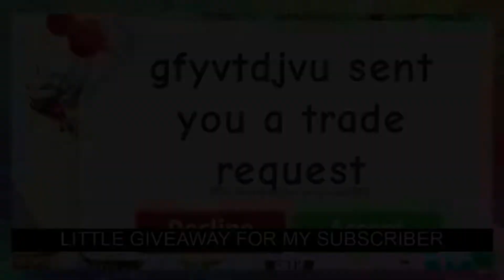WATER WALKING POTION can get this in adoptme ROBLOX - W/F/L ❓